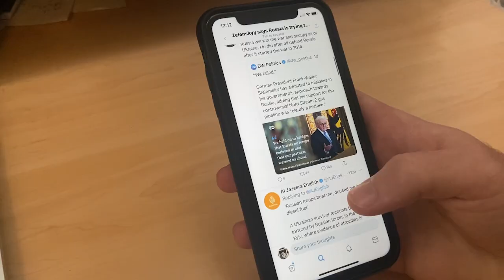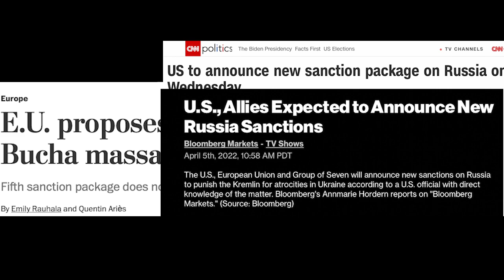A Berkeley Student's Perspective on the Russian Invasion of Ukraine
Highlighting the effects of the Russian invasion on Berkeley students. In particular Ph.D. student Anna Vakarova shares her story.

Credits:
Produced/Edited By: Ambreen Singh and Parker Lischwe